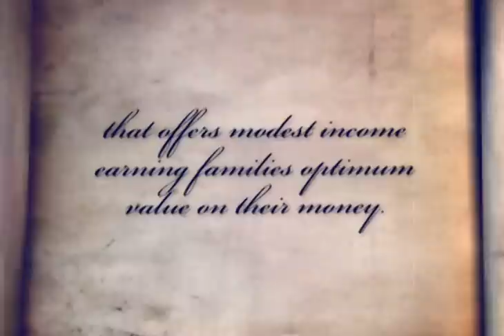DMCI HOMES: Maricielo Villas; Be part of history that unfolds daily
Maricielo Villas; sitting on an almost 2 hectares development, with only 5 buildings, low-density, real resort-type and spanish inspired living.